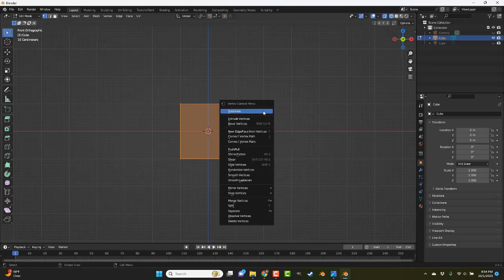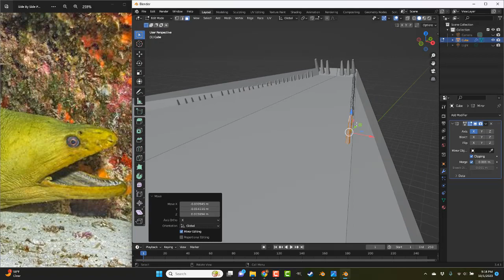Green Moray Eel Modeling In Blender 3.4.1 Timelapse